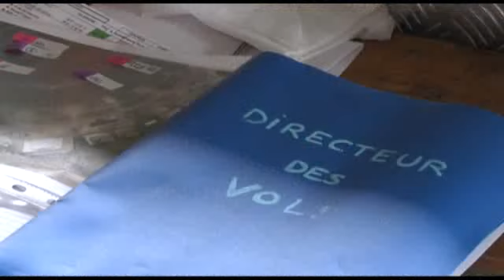Phalsbourg AIRSHOW 2011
Le « Phalsbourg Airshow 2011 » est un meeting aérien organisé par le 1er régiment d'hélicoptères de combat à l'occasion de ses journées portes ouvertes, les 17 et 18 septembre 2011, sur la base de Phalsbourg.